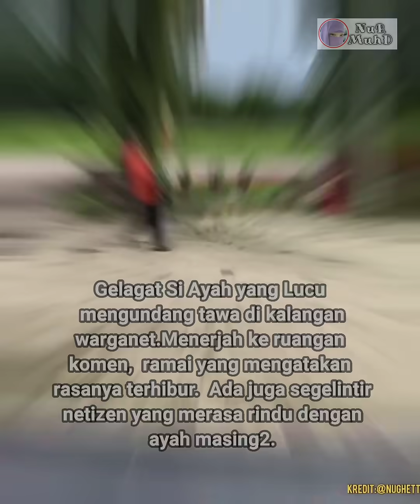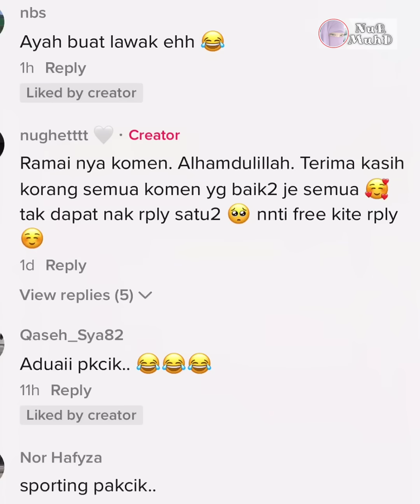Gelagat Ayah Ditiup Angin Cuit Hati Netizen